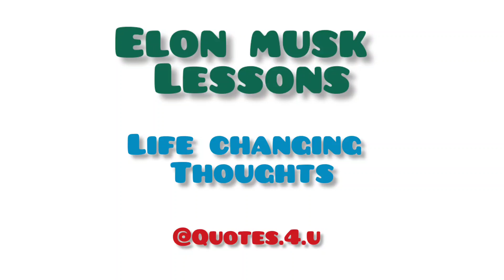Elon Musk Motivation in 30 Seconds